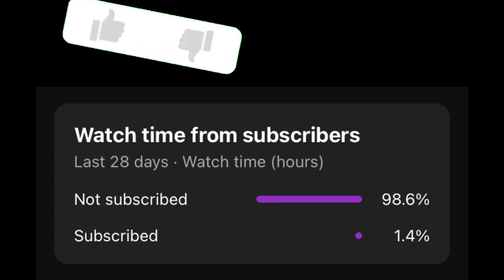JBL PARTYBOX 710🔊 100% Volume‼️⚡️outdoors Test • Bad Romance•